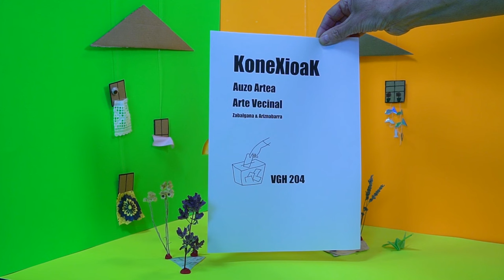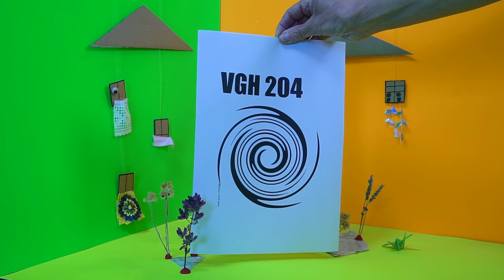VGH204 kXk KoneXioaK - 2024